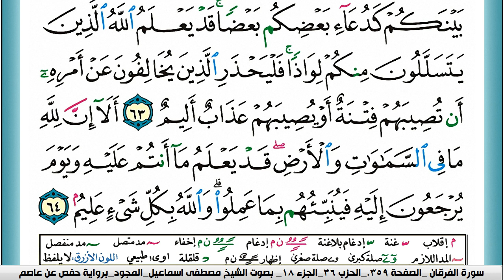سورة النور مكتوبة مصطفى اسماعيل مجود تسجيل الاذاعة المصرية | كنوز الهدى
الكلام الذي في الأسفل لغرض نشر المقطع فقط :

كنوز الهدى,
كنوز الهدي,
كنوز,
الهدى,
الهدي,
قران كريم
قرآن كريم
قرءان كريم
قران
قرآن
قرءان
القران الكريم
القرآن الكريم
القرءان الكريم
القران
القرآن
القرءان
mustafa ismail
مصطفى اسماعيل
k mustafa
Warsh 'An-Nafi'
KonoozAlhuda
konoozalhuda
konooz
Konooz Alhuda